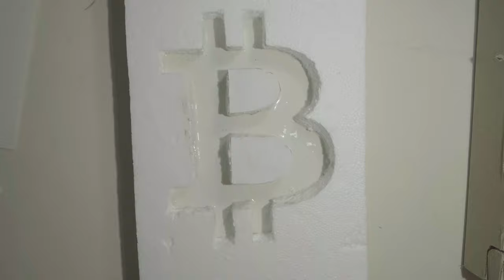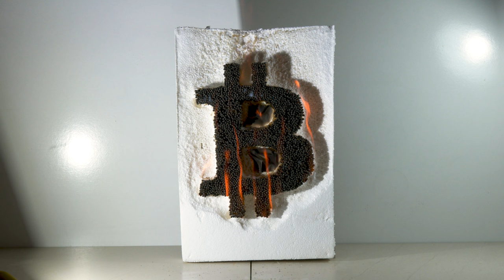🚀🔥 Burning 1 Matchstick BITCOIN - Match Chain Reaction Fire - 4K UHD